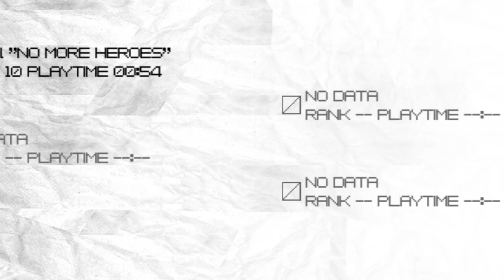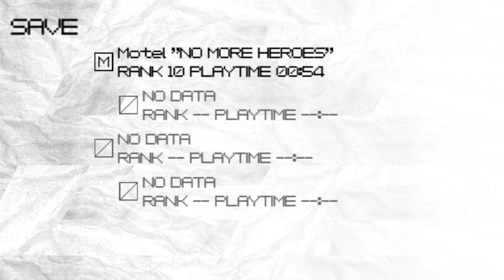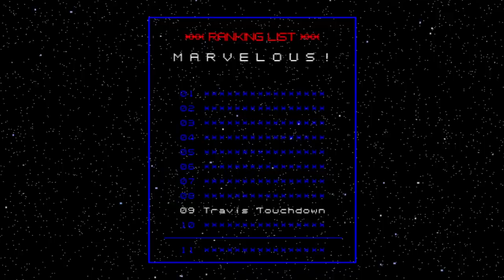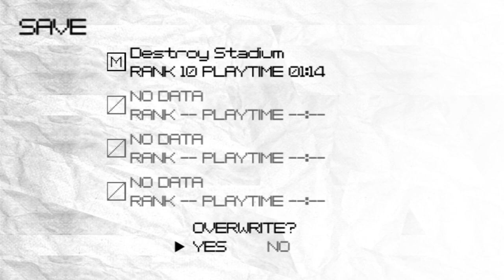Travis Steps Up To The Plate! - No More Heroes Part 3!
HOLY SMOLY THEY JUST ANNOUNCED THE PORT TODAY? I guess I have some decisions to make
What will he strike out more at? Baseball or asking Sylvia out?